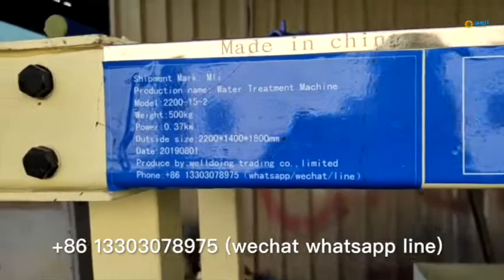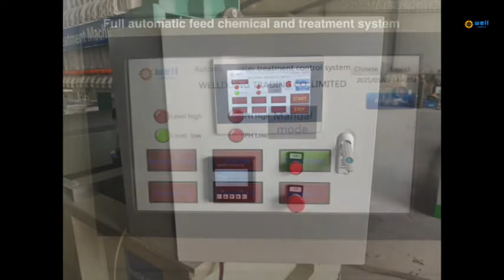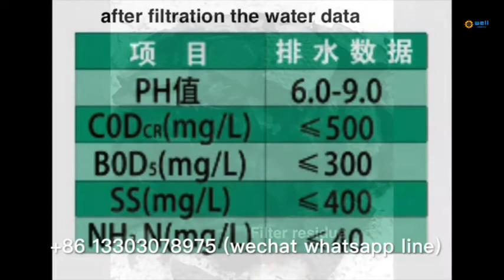Automatic feed chemical water curtain cabinet waste water leach equipment